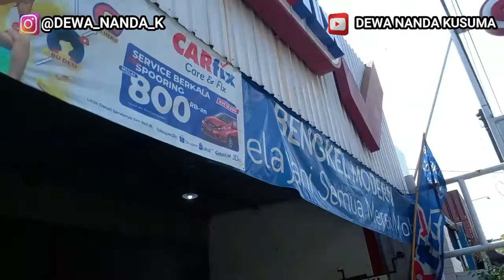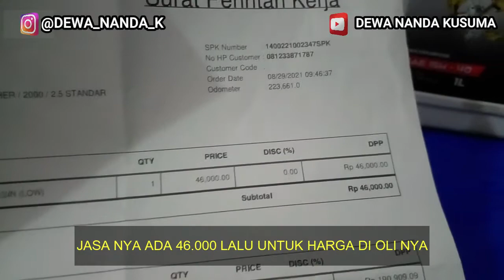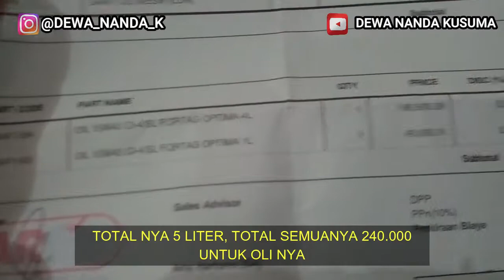TARIF GANTI OLI | FORTAG DIESEL | CARFIX | ISUZU PANTHER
BGM